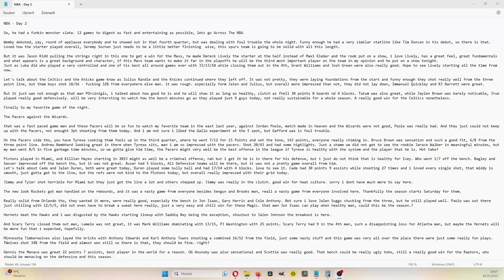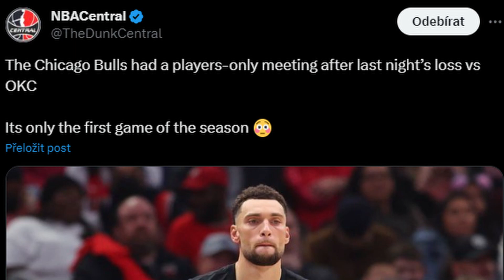Wemby's DEBUT! Porzingis Dominates In Celtics Debut! Pacers Outpace Wizards - Across The NBA [Recap]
hi, it's a me, spiderman
trying this again.
Regular Season NBA
NBA Regular Season
NBA Recap
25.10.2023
0:00 Wemby, Luka, Lively - Mavs - Spurs
2:40 Porzingis - Celtics Knicks
4:17 Pacers - Wizards
6:16 Cade - Pistons vs Heat
8:32 Rockets - Magic
9:43 Hawks - Hornets
10:42 Timberwolves - Raptors
11:29 Pelicans - Grizzlies
12:12 Kings - Jazz
12:20 Cavs - Nets
12:45 OKC - Bulls
13:12 Trail Blazers - Clippers + Outro